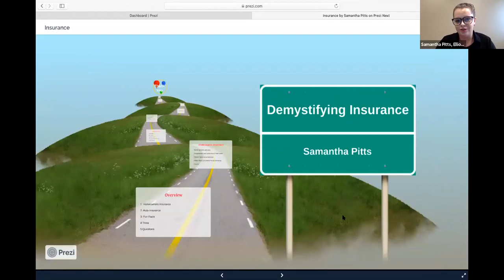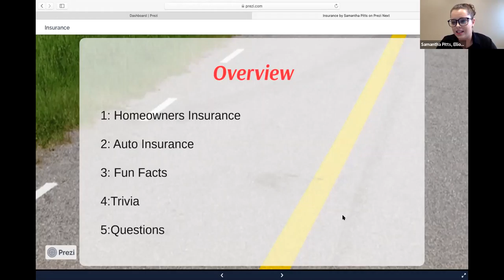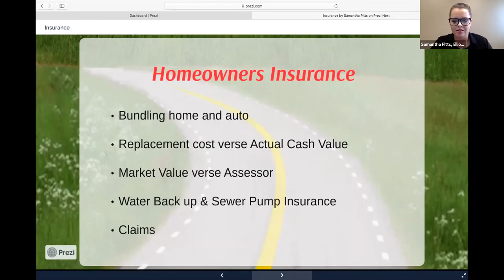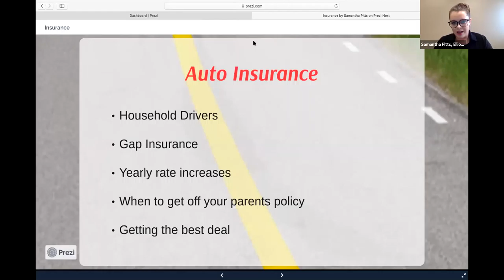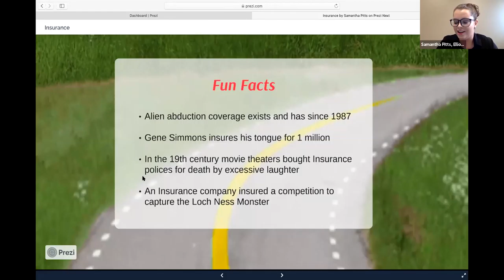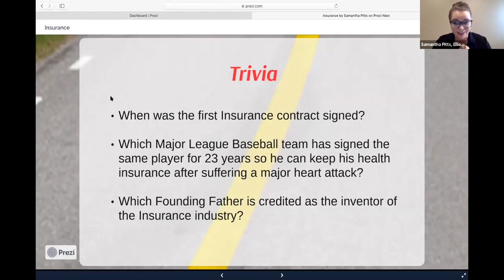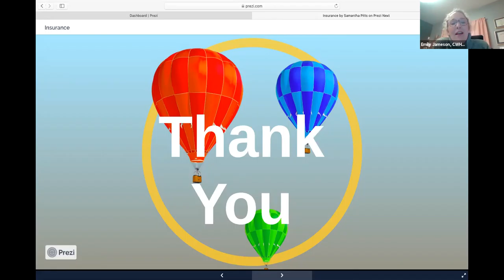Demystifying Insurance - YPC Lunch & Learn: Jan 6, 2021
Have you ever wondered how Insurance Agents come up with your premiums? Curious about what insurance you should carry and why? Watch our first Lunch & Learn from January 6, 2021, as Samanth Pitts guides us through the world of an insurance agent, and pulls back the curtain on the land of insurance premiums.

Samantha is originally from Sacramento, California. She moved to Washington to go to college and has made it her home, graduating from Central Washington University with a Bachelors Degree in Business Administration and a specialization in Marketing. She is a marketer and licensed agent with Elliot Insurance, where Samantha recognizes the warm environment filled with amazing people who are here for you in your time of need.

Hosted live on-screen, this series will cover a wide variety of topics and we are looking for associate members who would like to share their knowledge and present on any topic of significance to our membership.